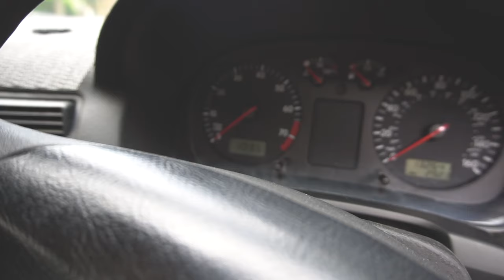BEST day ever...Chilling & training with Gymshark | World tour | David Laid, Lex, Nikki Blackketter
An incredible day at Gymsharks world tour. Lunch with David Laid and Noel, some public posing and a big back session with Lex and Ben Francis to finish the day. Cheers for the day boys and girls, I'll see you soon Gymshark!!

5:54 - if you know about photos, I went fill retard. Distortion!

Leg workout went something like this:

Back squats (low bar) - 4 sets x 10 reps
Stiff legged deadlift - 4 sets x 12 reps
Walking lunges - 4 sets x 10 reps (dropset final setl)
Leg curls 4 sets x 12 reps (drop set final)

Song: Youngr / Sweet Disposition

Additional tags:

Back day
London
Gymshark
Gymshark world tour
Lex Fitness
David Laid
Noel Mack
Nikki Blackketter
Ben Francis
Vlog
iman
Mo Samuels
Robin Gallant